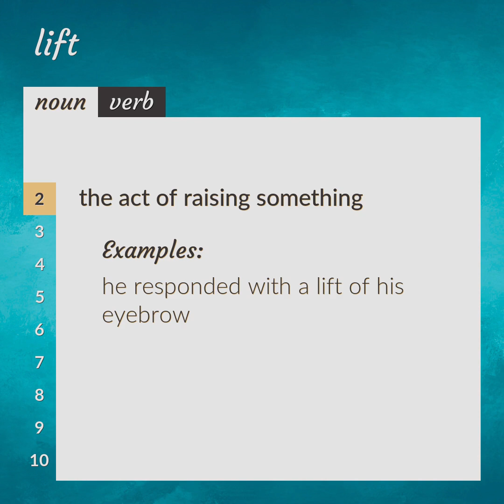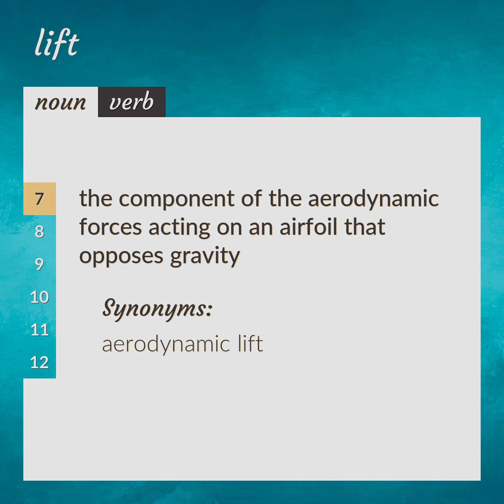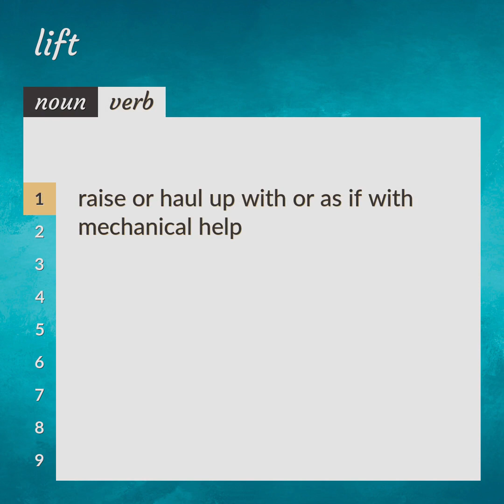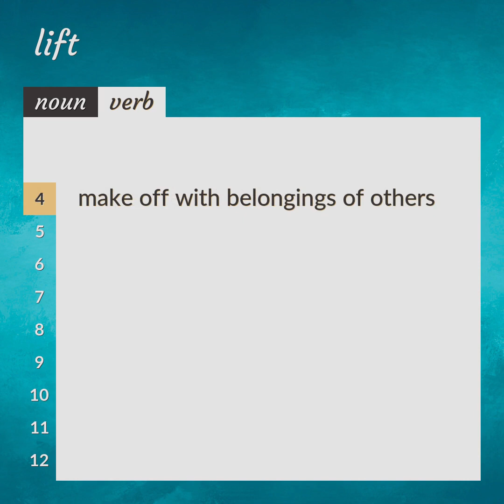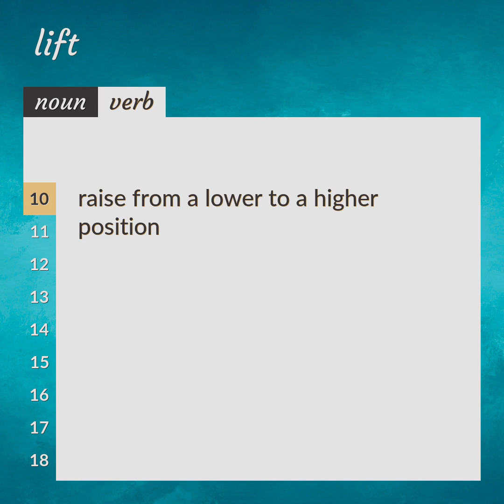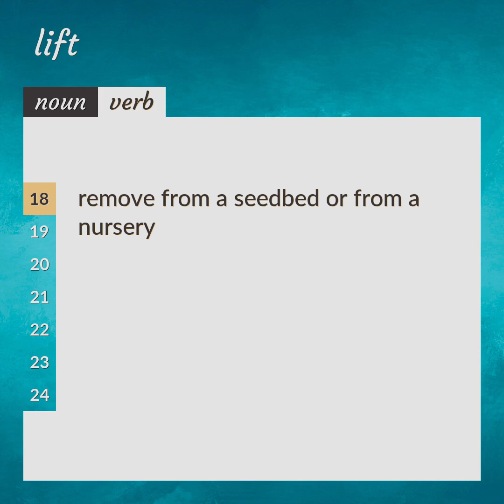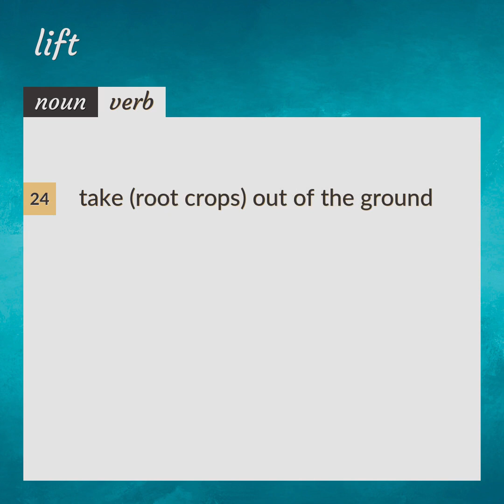Lift | meaning of Lift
What is LIFT meaning?